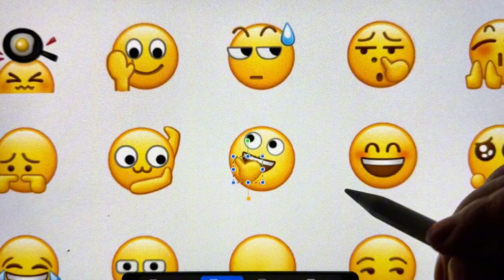Make two cute little emoticons and draw them. Interesting souls. Emoticons. Emoticons can talk. Lit